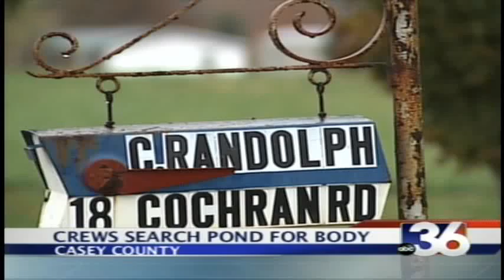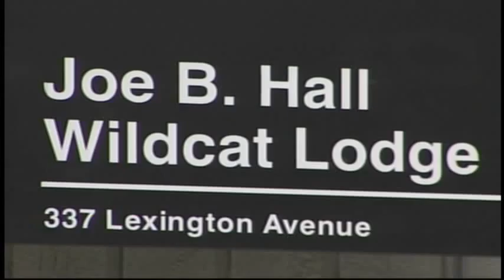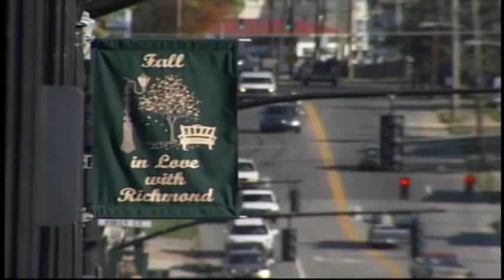ABC 36 News Morning